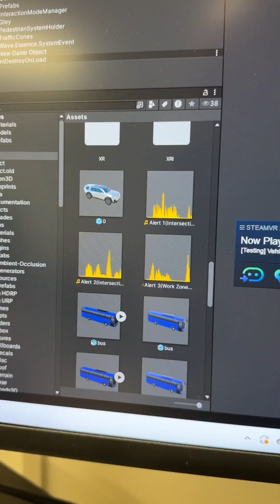Wildcat Minute: Vito Valenzano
This summer, Vito Valenzano took part in the Summer Undergraduate Research Program (SURP), where he worked with Dr. Abolfazl Karimpour, Director of the Transportation Research AI Lab (TRAIL).